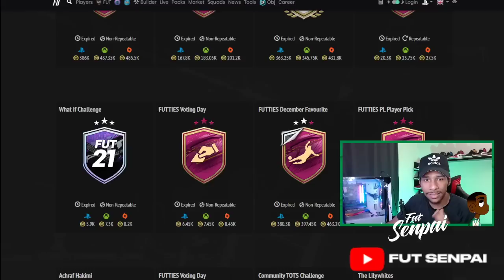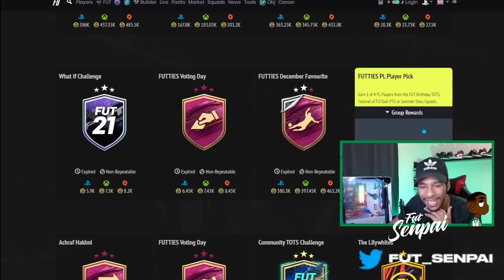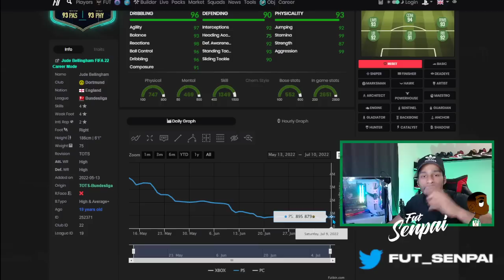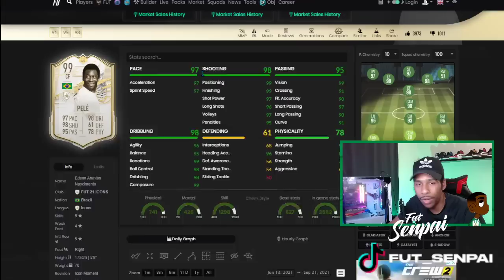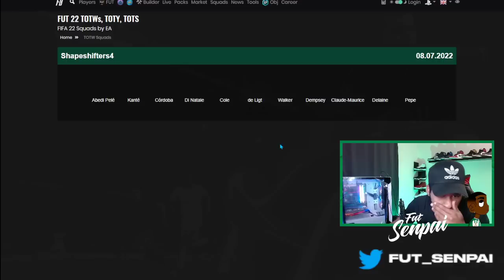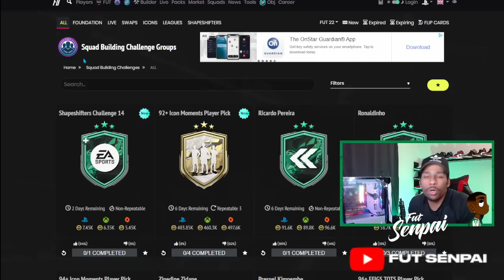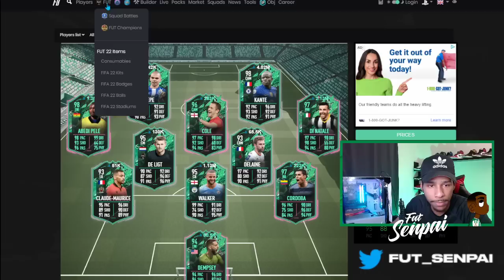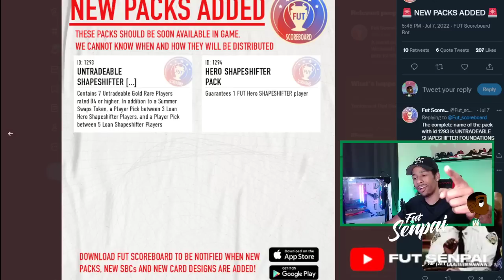⚠ Viene BAJON DE MERCADO!! Proximos SBCs de FUTTIES e INVERSIONES para DUPLICAR!! - FIFA 22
00:00 Intro
01:27 Cuando comprar metamorfos
02:30 FUTTIES viernes y PANICO en el mercado
04:45 Cuando tendremos BAJON de mercado?
07:25 Primeros SBC de FUTTIES
09:00 Cuando comprar equipo?
10:05 SBC de ICONO
11:05 Proximos SBCs e INVERSIONES